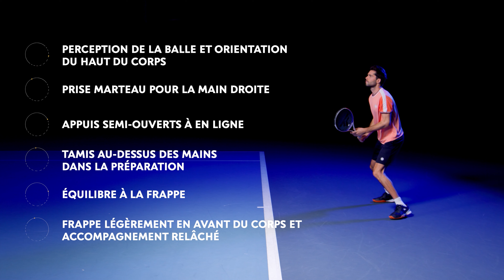Comment réussir un revers à deux mains ? - Tuto Tennis Technique #5 avec Paul-Henri Mathieu | FFT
Comment réussir un revers à deux mains ? (débutant) - Tuto Tennis Technique #5 avec Paul-Henri Mathieu | FFT. Révisez vos classiques et réussissez vos revers à deux mains grâce à ce nouveau tuto !